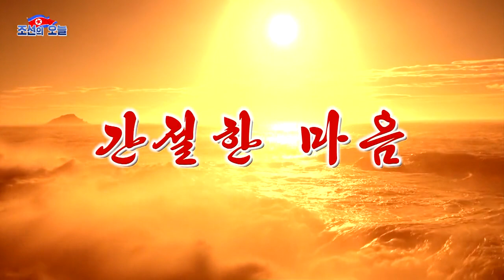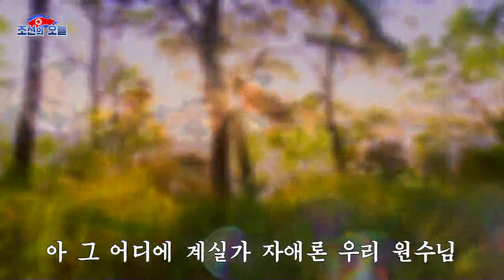NEW MV: Urgent Heart (간절한 마음) | Chongbong Band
A new 2022 music video for the original song by the Chongbong Band (청봉악단), now with a disproportionate amount of images featuring construction and industry. Although the beloved Chongbong girls no longer perform, it's good to know that their legacy has not been forgotten with their music still being broadcast on KCTV.

I always imagined this song to be the close sibling of 인민의 축원 due to their very similar sound and theme, which has also received a new music video earlier this year.